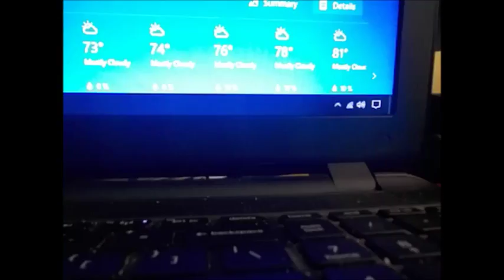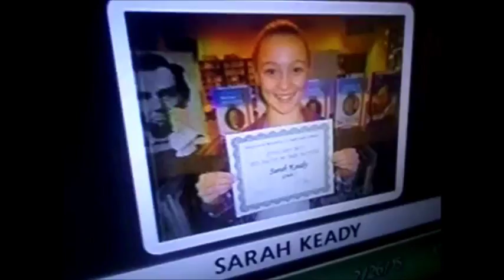My Movie 781